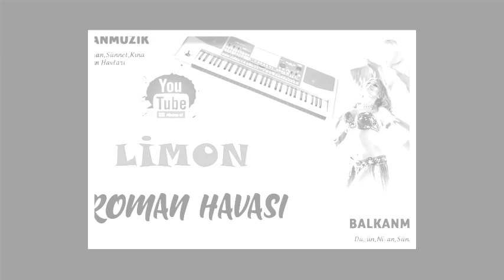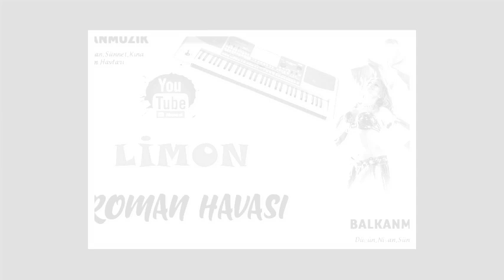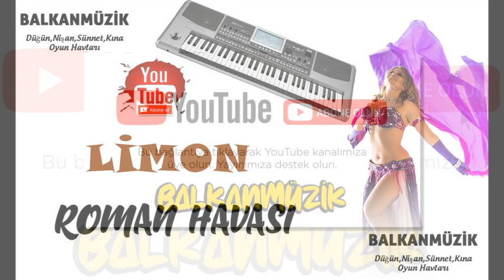LİMON 2021 ROMAN HAVASI █▬█ █ ▀█▀ ♫2021♫ █▬█ █ ▀█▀